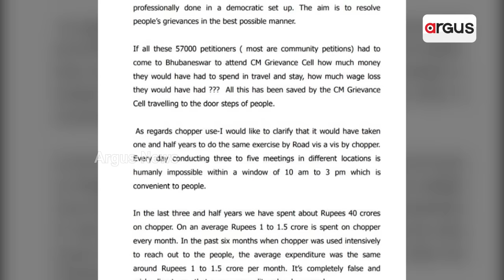ବଲିଉଡ ସିନେମା `ନାୟକ'ର ହିରୋଙ୍କଠାରୁ ବଳିଗଲେ ଭି.କେ ପାଣ୍ଡିଆନ୍ || V.K.Pandian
ବଲିଉଡ ସିନେମା `ନାୟକ'ର ହିରୋଙ୍କଠାରୁ ବଳିଗଲେ ଭି.କେ ପାଣ୍ଡିଆନ୍ । ମାତ୍ର ୬ ମାସରେ କରିଦେଲେ ୫୭ ହଜାର ଅଭିଯୋଗର ସମାଧାନ ? ବରିଷ୍ଠ ସାମ୍ବାଦିକ କହିଲେ ପାଣ୍ଡିଆନଙ୍କ ଅଭିଯୋଗ ଶୁଣାଣି ଥିଲା ଧୂଆଁବାଣ । ଯଦି ପାଣ୍ଡିଆନ ଏତେ ସକ୍ଷମ, ଓଡ଼ିଶାରେ ଏତେ କର୍ମଚାରୀଙ୍କର କି ପ୍ରୟୋଜନ ?